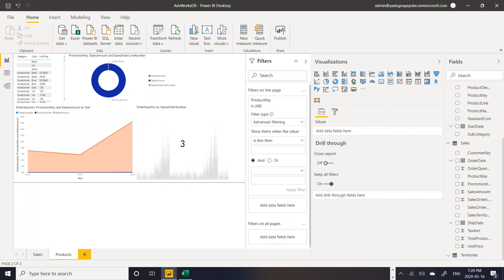Part 15 Power BI in Amharic Language Steps in Power BI